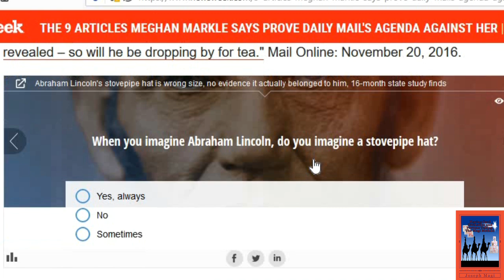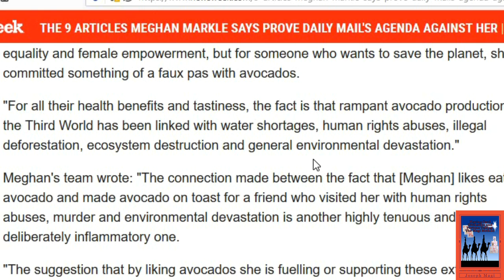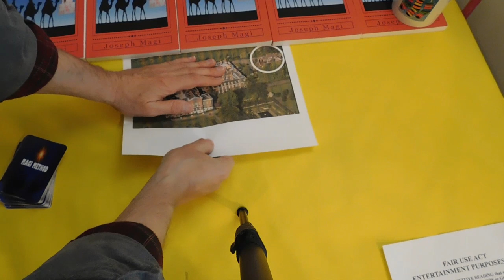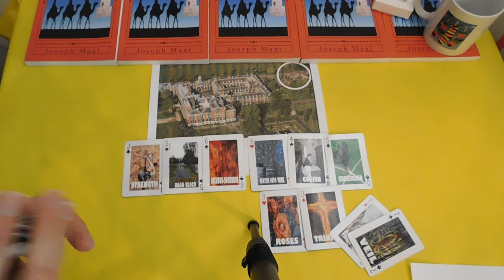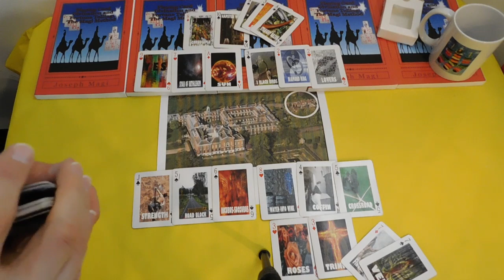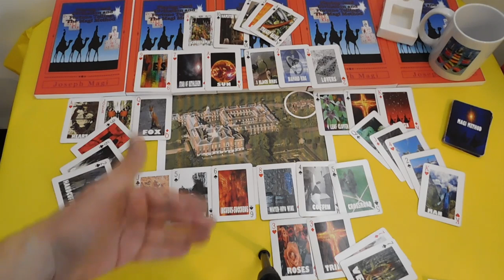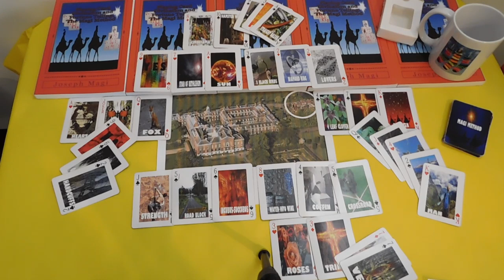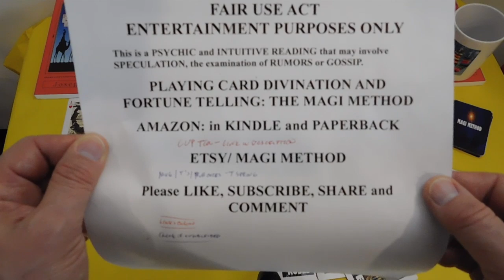9 Articles that PROVE the Daily Mail's AGENDA AGAINST Meghan Markle? Playing Card Divination